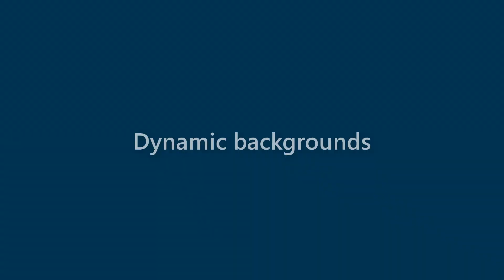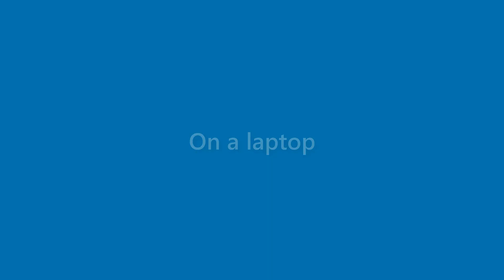Jessica Crane - appearance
Name Look - Jessica Crane - appearance. In this video we present "Jessica Crane" name look and feel in various scenarios.
This video will cover:
How does "Jessica Crane" look as a personal letterhead?
How does "Jessica Crane" look on a business card?
How does "Jessica Crane" look on a computer/laptop screen?
How does "Jessica Crane" look with different background colors?
How does "Jessica Crane" look with various fonts?